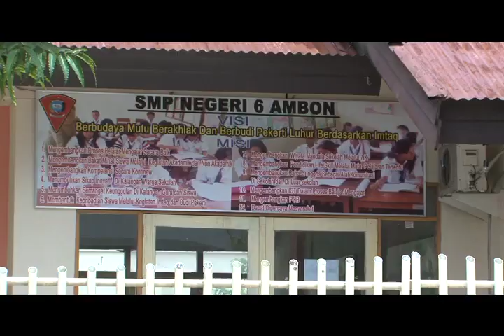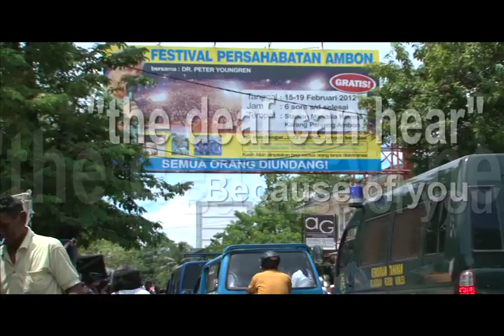Peter Youngren presents: Margarita Kaya's Story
Magarita was healed by Jesus from deafness at the Ambon Indonesia Friendship Festival